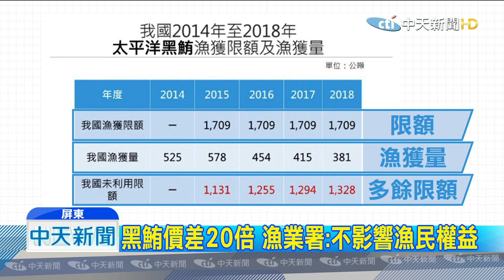20190908中天新聞 黑鮪300公噸換日大目鮪？ 「價差20倍」漁民開罵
黑鮪魚好吃又值錢，一公斤千元起跳，日本去年就跟國際爭取，想擴大黑鮪魚捕撈配額，被否決後，竟然向台灣提議移轉黑鮪魚配額，漁業署以台灣每年捕獲黑鮪魚不到三成的理由，決定以300噸的黑鮪魚配額，和日本交換300噸的大目鮪魚，但是兩個價格差了20倍，等量卻不等值，看起來是合理的談判交易，實際上是不利漁民的賠錢生意，不過這樣的提案，還得等到12月 WCPFC年會通過，才算定案。